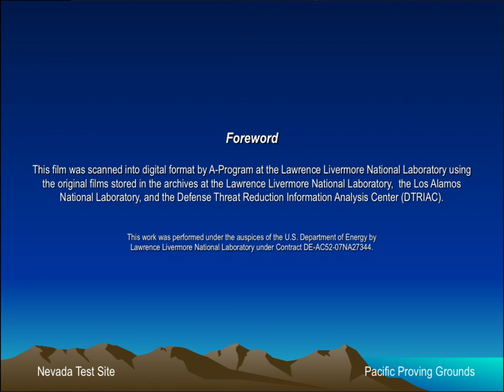Operation Hardtack-II - Rushmore 60522